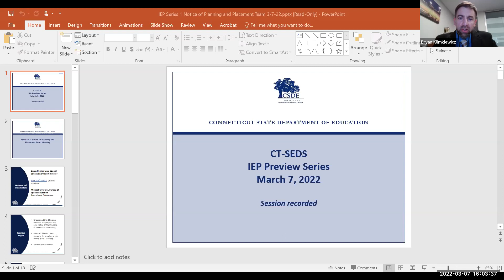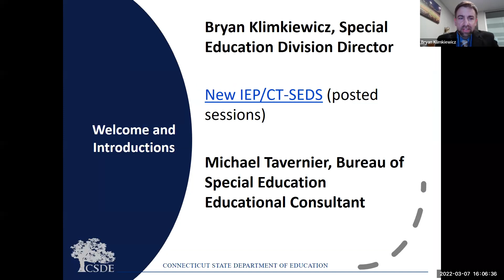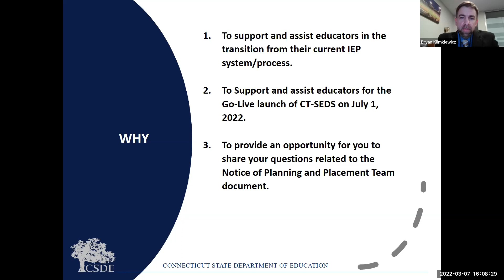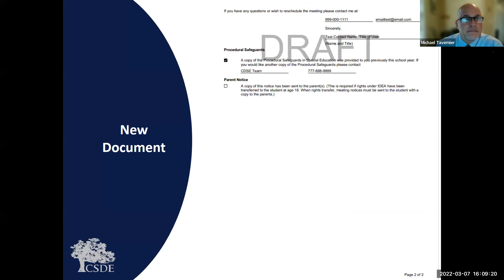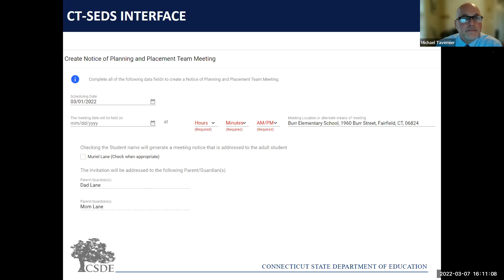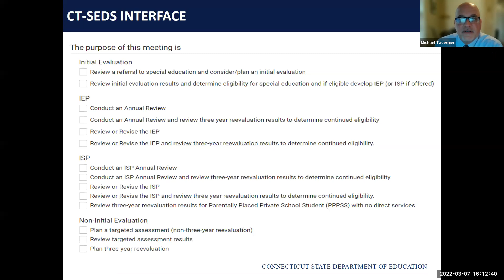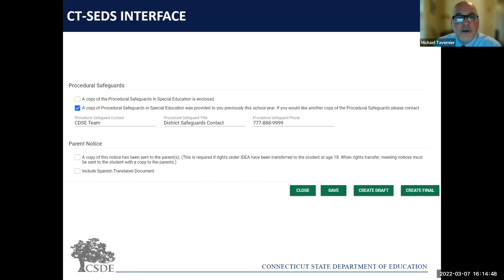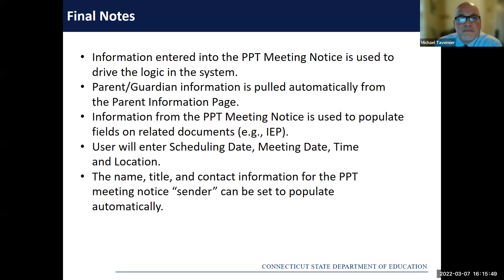CT-SEDS IEP Preview Series - Session 1: Notice of PPT Meeting (3/7/22)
The CSDE is excited to transition to a new and improved Individualized Education Program (IEP) document beginning July 1, 2022.  The IEP will be housed within our new, dynamic, statewide Special Education Data System (CT-SEDS), designed to support the special education process. To supplement current and future formal training opportunities, the CSDE is offering a series of brief “IEP Preview Sessions” to highlight the improvements to the IEP and special education processes.

Video Schedule:
March 7 - PPT Meeting Notice
March 14 - PPT Record of Meeting and Meeting Summary
March 21 - Prior Written Notice
March 28 - Referral and Eligibility Determination
April 4 - Diagnostic Placement and IEP Special Considerations
April 11 - Present Levels of Performance Goals and Objectives
April 25 - Secondary Transition
May 2 - Service Delivery Grid, Indirect Service, and Transportation
May 9 - Supplementary Aids and Services
May 16 - State Testing
May 23 - Progress Reports and Amendments